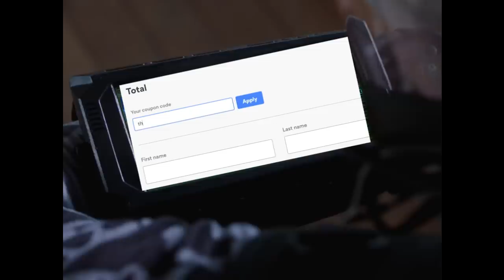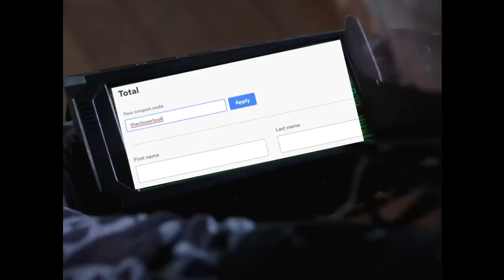How To Make Spider-Man Boring - Far From Home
Spider-man Far From Home had a critical flaw that held back the movie. In this video essay I analyse what it is and how it could have been fixed...

A massive thank you to my $10+ patrons:
Kent-andrè Herland
Jamsin Entertainment
Majestical Discomfort
Leighton McGrath
TheTravelingAuthor
M (Marcelo Olavarria)
Matthew Brady
Dr. Martin C. Wolff
Joy-Based Living
John Castricone
Mark Miller
David Human
Outcats
Chefda
George Lester
Wright Cheung
zuro64
Justin Meyer
Megan Solari
Vokiar
Nicholas J. Williams
Zachary Barry
Jarod Blanchette